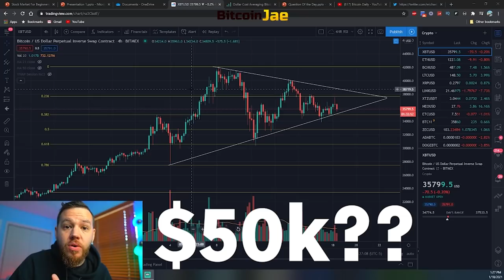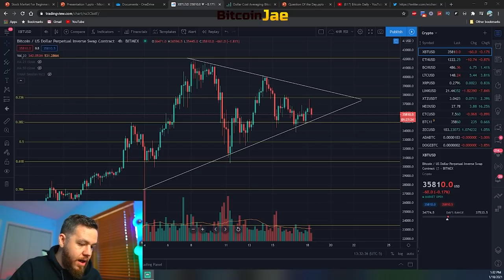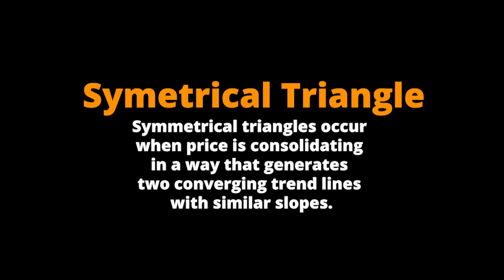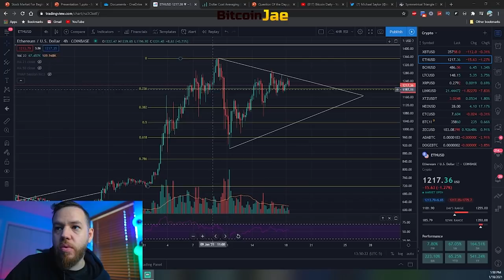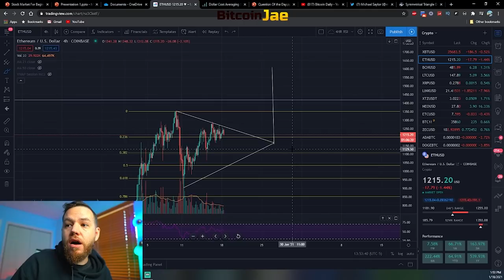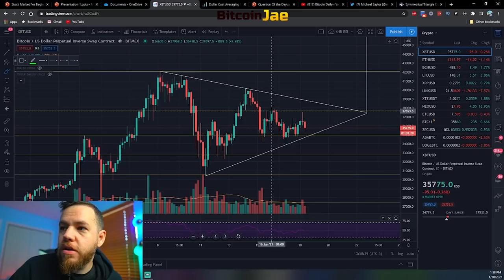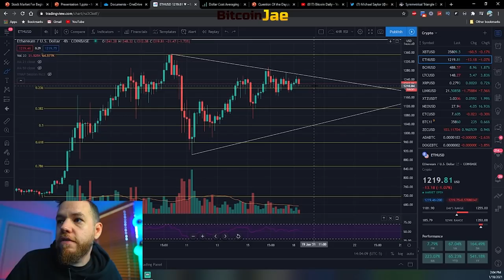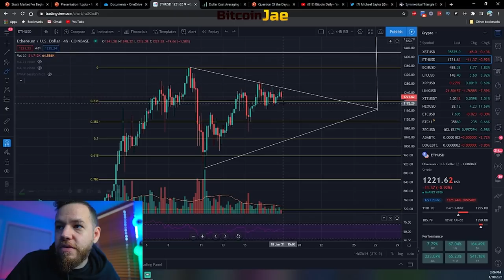This Bitcoin Pattern Can Shoot Price Up To $50,000!! [Ethereum to $1600]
In this video, we cover the weekends trade recap, then we do a very interesting and BULLISH analysis of the current pattern we have been watching that could POTENTIALLY shoot bitcoin up to 50,000!! And ETH to $1600!! Then We end it off with some trade set ups for the week!

btc
making bitcoin
passive income
making passive income
bitcoin
Hashflare
Bitcoin Daily
Official Bitcoin
Bitcoin Trading VIP Group
Cryptocurrency
Trading
Tips
bitcoin etf
bitcoin daily
tezos
Trading Room
Signals Group
bitmex
top coins